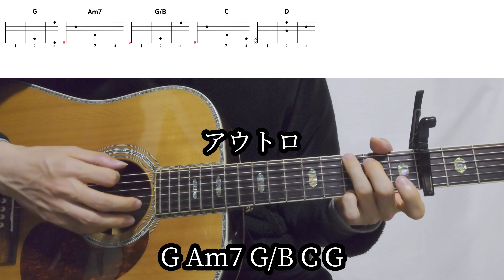【ギターコード付き】あいみょん/駅前喫茶ポプラ【アコギ弾いてみた】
あいみょんさんの駅前喫茶ポプラを弾いてみました。

～シンガーソングライター活動情報～

2024年10月19日(土)リリース
自主制作弾き語りアルバム「from26」